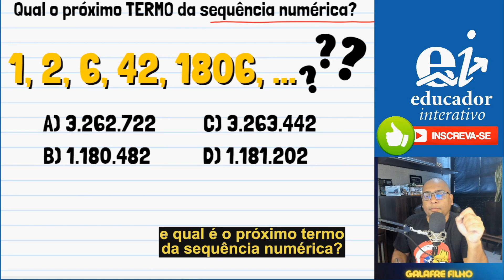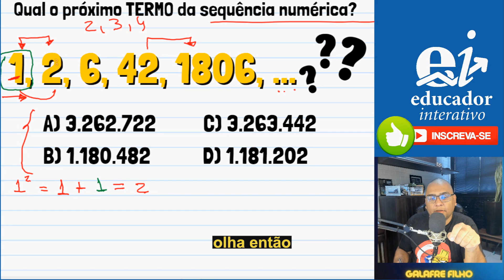Qual é o Próximo TERMO da Sequência Numérica (OUTRO Método) - Sequências Lógicas